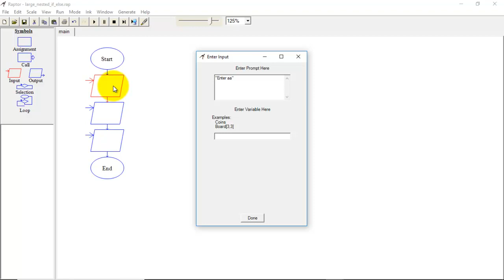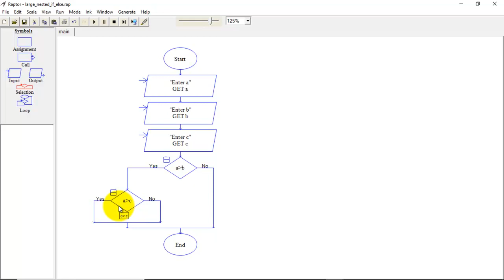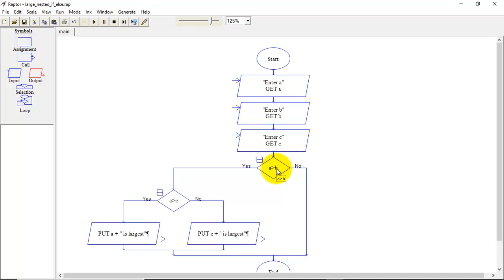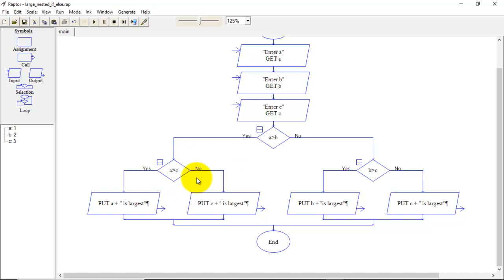RAPTOR: Flowchart to find Largest number among 3 using Nested If Else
This video explains the flowchart for how to find the largest number from given 3 numbers. for this Nested If Else statement is used.